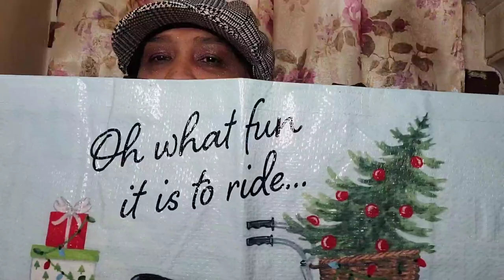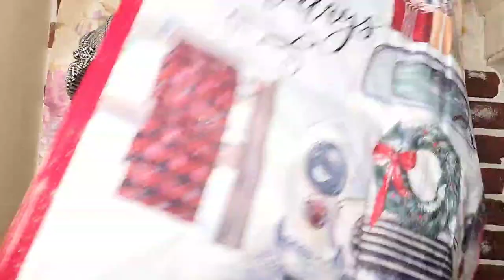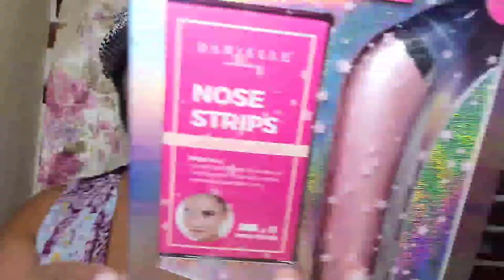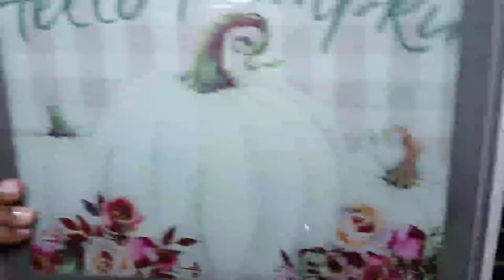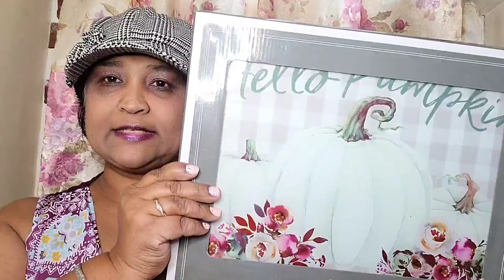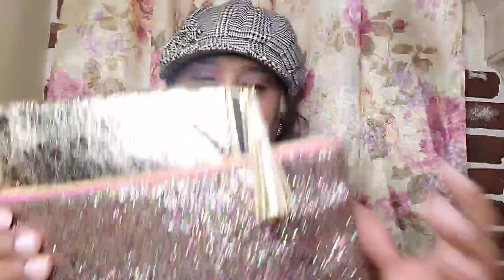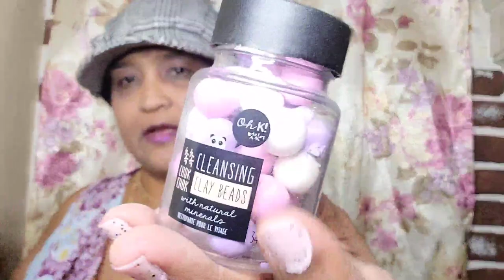THANK YOU MARINA FOR SUCH AN AMAZING BUNDLE. I LOVE IT ALL. LOVE ❤ YA MY FRIEND. 💘 THIS IS SO SWEET